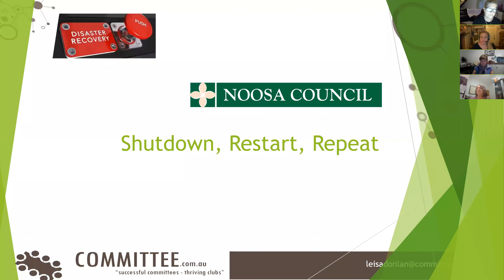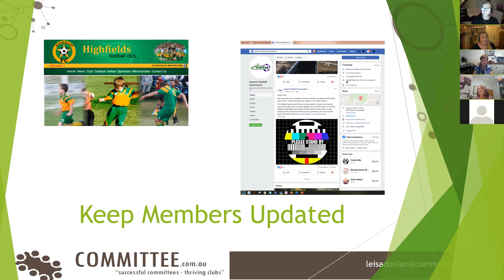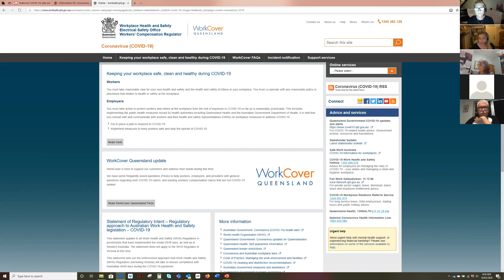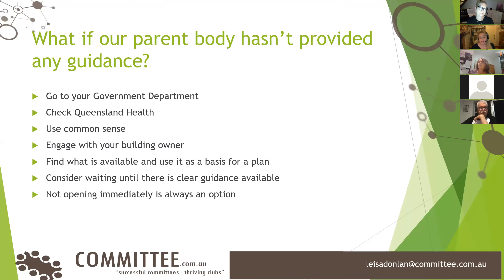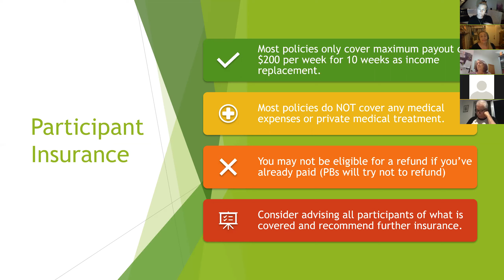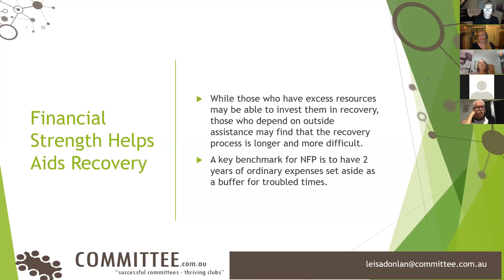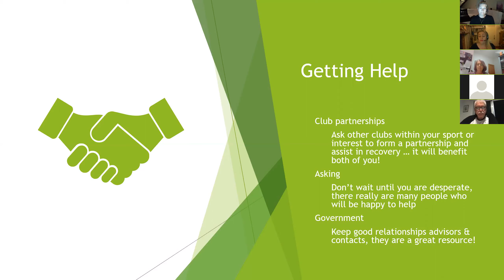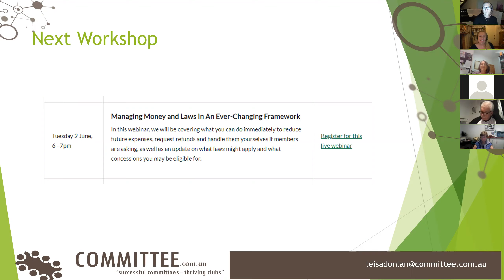Shut Down, Restart, Repeat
This webinar, hosted by Leisa Donlan, discusses documenting the process of shutting down a community organisation in the wake of disaster. It also explores the issues to consider when planning to restart in the future so that your organisation doesn’t waste too much time on uncertain outcomes.